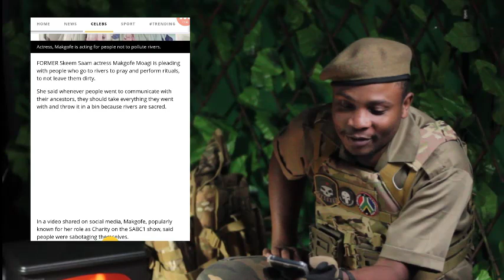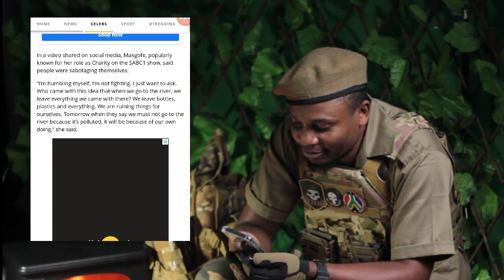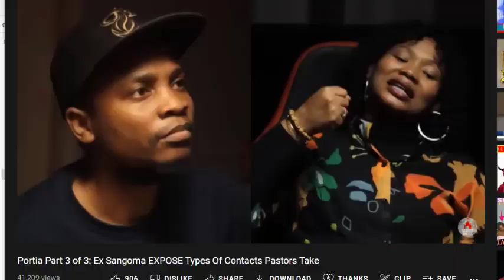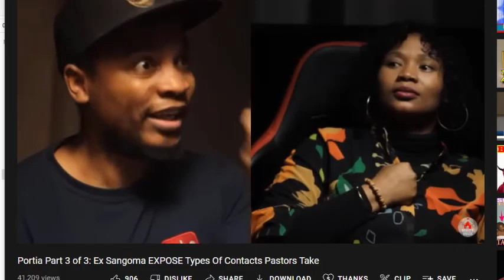Ex Sangoma on River RITUAL SACRIFICES to actor ft Portia Mohau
Ex Sangoma on Cleanliness At River RITUAL SACRIFICES ft Portia Mohau